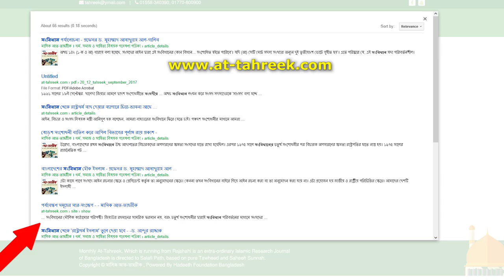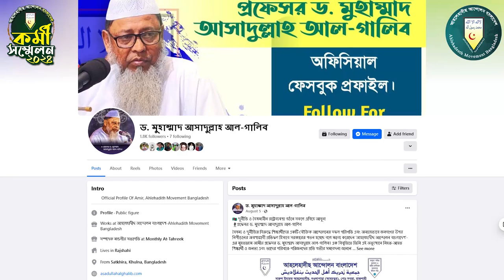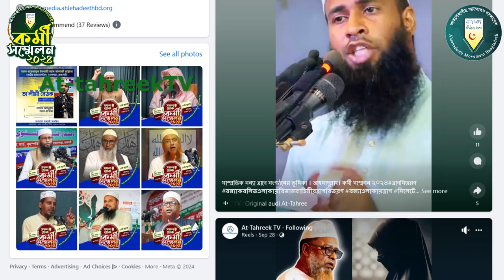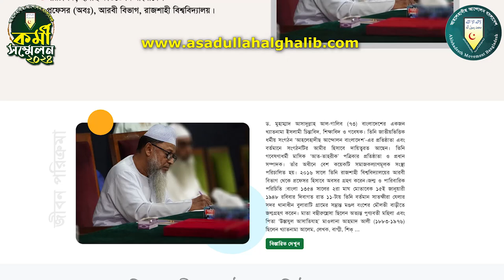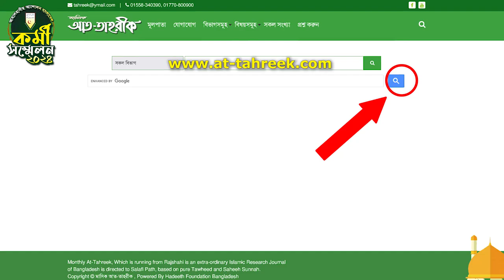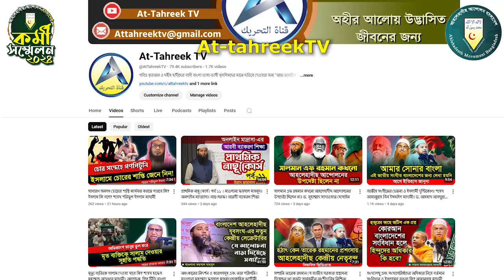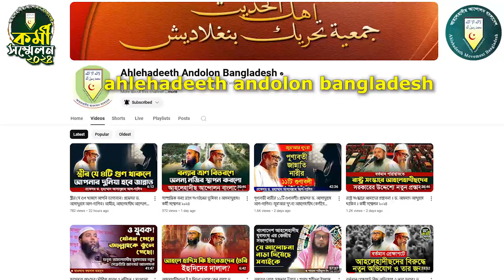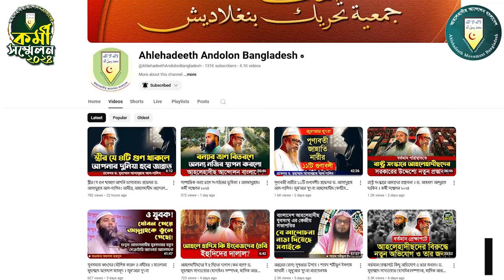'আন্দোলন'-এর অনলাইন কার্যক্রম পরিচিতি'। আবুল বাশার। কর্মী সম্মেলন ২০২৪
বিষয়: 'আন্দোলন'-এর অনলাইন কার্যক্রম পরিচিতি'
৩৩তম বার্ষিক কর্মী সম্মেলন ২০২৪
আয়োজনে: আহলেহাদীছ আন্দোলন বাংলাদেশ
আবুল বাশার
কনটেন্ট ক্রিয়েটর, আত-তাহরীক টিভি
স্থান : আল-মারকাযুল ইসলামী আস-সালাফীর পূর্ব পার্শ্বস্থ ময়দান, নওদাপাড়া, রাজশাহী।
তারিখ: ১২ ও ১৩ই সেপ্টেম্বর ২০২৪, রোজ: বৃহস্পতি ও শুক্রবার।

আত-তাহরীক টিভি,তাহরীক টিভি,আত-তাহরীক টিভি সংবাদ,আত তাহরীক টিভি লাইভ,মাসিক আত-তাহরীক প্রশ্নোত্তর,পিস টিভি বাংলা ও আত-তাহরীক টিভি,মাসিক আত-তাহরীক,আত-তাহরীক টিভির শীতবস্ত্র বিতরণ,আত-তাহরীক সম্পাদকীও অডিও,রামাযান টিভি,পিস টিভি বাংলা,আলোচক পিস টিভি বাংলা
itisam tv,al itisam tv,islamic video,sura fatiha,motivational video,motivational speech,surah fatiha fazilat,জীবনে সফল হওয়ার উপায়,বড় হওয়ার উপায়,জীবনে বড় হতে হলে কি করতে হবে,সফল হওয়ার ৭টি উপায়,সফল হওয়ার সহজ উপায়,জীবনে সফল হওয়ার কিছু কৌশল,আব্দুর রাজ্জাক বিন ইউসুফ,আব্দুর রাযযাক বিন ইউসুফ,abdur razzak bin yousuf,shaikh abdur razzak bin yousuf,sheikh abdur razzak bin yousuf new waz,আল ইতিছাম টিভি,ইতিছাম টিভি,bangla waz abdur razzak bin yousuf
সালাফী ওয়াজ মিডিয়া,সালাফি মতাদর্শ,সালাফি,সালাফি মানহাজ,সালাফি কারা,সালাফি কারা ?,সালাফ কারা,সালাফি কনফারেন্স ২০২২,সালাফী কারা,সালাফি বা আহলে হাদিস যাই বলি না কেন,সালাফী ও আহালে হাদিস এক নয়,আহলেহাদীছ বা সালাফী কারা,পিতা মাতার প্রতি সদ্ব আচরণ সালাফি কনফারেন্স,হানাফী ও সালাফী দ্বন্দ্ব,বাংলাদেশে আহলে হাদিস কারা,সেরা ওয়াজ এনায়েতুল্লাহ আব্বাস,হানাফী,কাবার ইমামরা কি আহলে হাদিস নাকি হানাফী,পিতা মাতার প্রতি সদ্ব আচরণ মাহমুদ বিন কাসিম,ইয়াজুজ # মাজুজ
আব্দুর রাজ্জাক বিন ইউসুফ,পিস টিভি বাংলা,শাইখ আব্দুর রাজ্জাক বিন ইউসুফ,আবদুর রাজ্জাক,আব্দুর রাজ্জাক বিন ইউসুফ ওয়াজ,আব্দুর রাজ্জাক বিন ইউসুফ নতুন ওয়াজ,আব্দুর রাজ্জাক বিন ইউসুফ নতুন ওয়াজ,বাংলা ওয়াজ আব্দুর রাজ্জাক বিন ইউসুফ,আব্দুর রাজ্জাক বিন ইউসুফ গরম বক্তব্য,পারিবারিক আদর্শ। শাইখ আব্দুর রাজ্জাক বিন ইউসুফ। পিস টিভি বাংলা,মুযাফফর বিন মুহসিন,খুব সুন্দর একটা আলোচনা l আব্দুর রাজ্জাক বিন ইউসুফ,রাজ্জাক বিন ইউসুফ